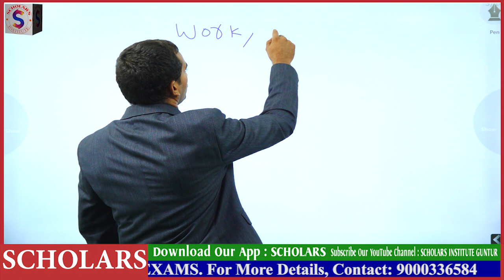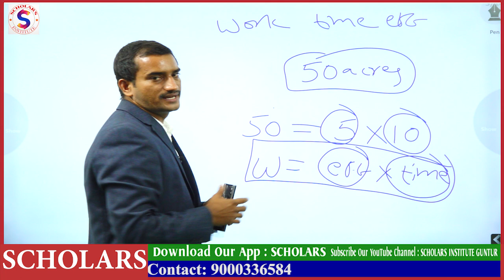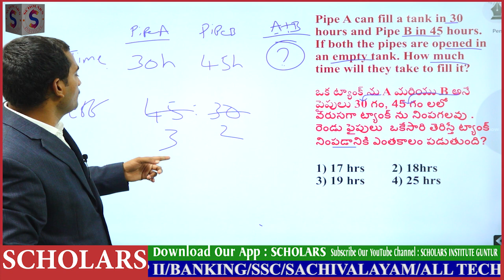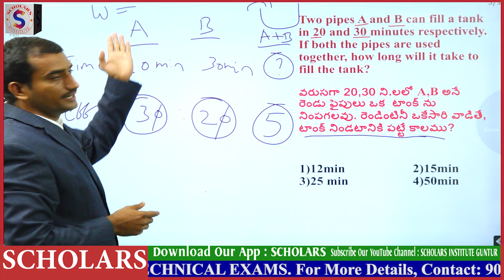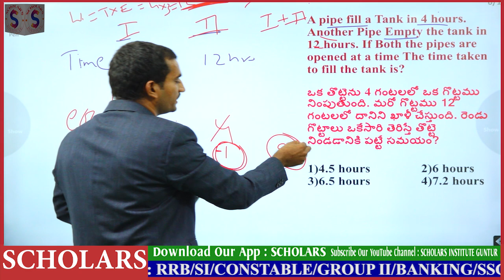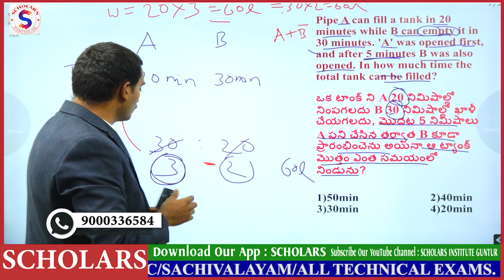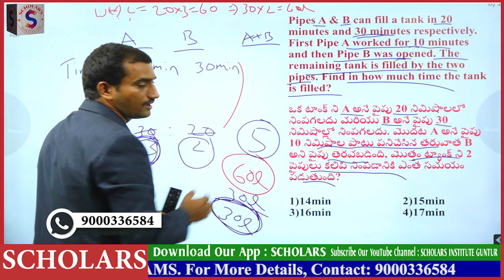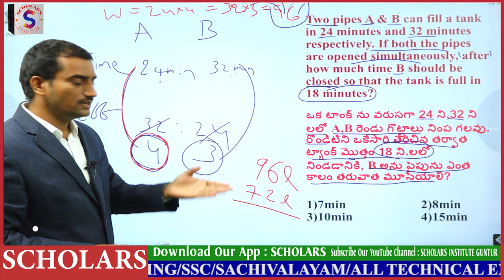PIPES & CISTERNS (CONCEPT, TRICKS & TIPS ) by NARENDRA REDDY SIR | SCHOLARS INSTITUTE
For Offline Classes:👇👇👇👇
Our Address:
Main Campus:
Guntur - 522001

Branch A/c Campus:
4/7 Brodipet,
Above Big C showroom,
Beside Justbake,
Guntur - 522002

SI/CONSTABLE

GROUP-II

TECHNICAL EXAMS

For More Online Class Updates:
Our channel.